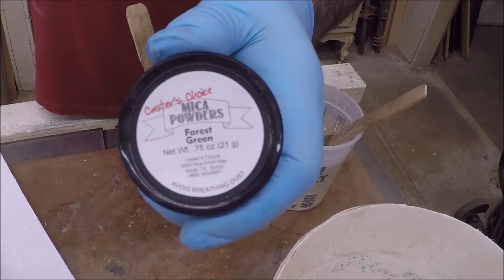Emerald Abyss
Rotten Hard Maple Into a Bowl
This one is PURDY !!!

Plug Cutting Set

Glitter from Chelly Design

Lets Resin Shpere molds

Pearl Ex
Interference Blue

Ranger Alcohol Ink Stream

HFpressure pot lug tools

center finder

5/8 Cryo Bowl Gouge

3 piece Hurricane bowl gouge set

sanding sealer